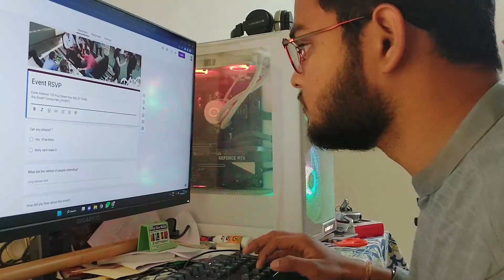My First Vlog - Today in College ! vlog 22 @mjfilk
In this my first Vlog, I go to college ! I'm currently a final year student in college and this is my daily vlogging !
Life ke hisse aur zindagi Ke kisse!
लाइफ के हिस्से और ज़िन्दगी के किस्से!

This is Manoj L. Chauhan

I share my old memories too and experiences.

I am an Artist,  Architecture student, freelancer and Vlogger .

and i will get in touch with you. )

Related searches-: